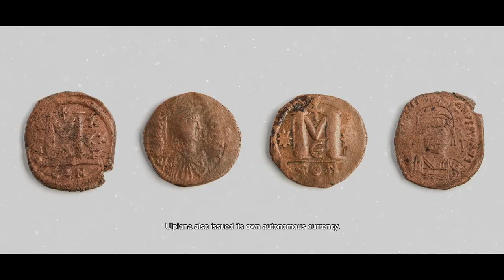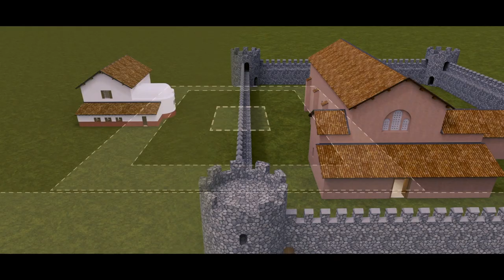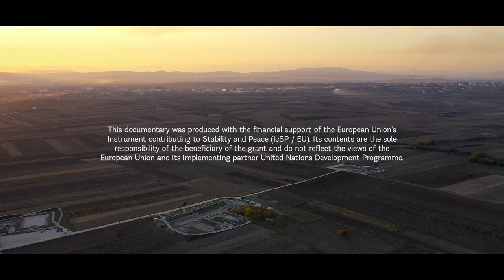Ulpiana – URBS SPLENDIDISSIMA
This is a video on the history and importance of Archeological Park “Ulpiana” as part of the “Inter-community Dialogue through inclusive Cultural Heritage Preservation” project implemented by UNDPKosovo and financed by the European Union’s Instrument contributing to Stability and Peace (IcSP). The overall objective is to enhance the knowledge of Kosovo’s cultural identity and heritage and develop the capacities of institutional mechanisms to protect and promote the shared cultural heritage. The video was produced in close cooperation and in conjunction with the Ministry of Culture, Youth and Sports/Department of Cultural Heritage Protection (MCYS), the Kosovo Archaeological Institute (KAI) and the responsible management of the Archaeological park “Ulpiana”.
The 3D restitution model of Ulpiana is made to represent virtual reconstitutions based upon fragments and measurements, and is completed and validated by the knowledge and archeological expertise of the Archaeological Institute of Kosovo.

Narrated by: Rebeka Qena

Written, directed and produced by: Dritëro Mehmetaj

Edited by: Enis Saraçi, Dritëro Mehmetaj

Cinematography: Lum Çitaku, Dritëro Mehmetaj

Sound designer: Pëllumb Ballata

Assistant director: Mrinë Godanca, Fjollë Godanca

3D modeling, rendering and animation: KAT Studio